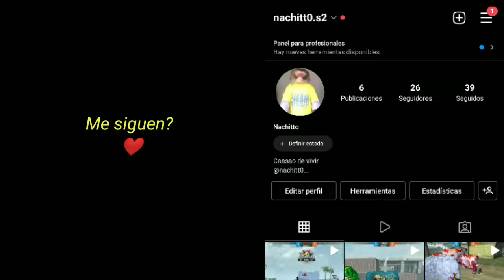Así Domine el HUD De Angel V'O y Ban R 👹 | Free Fire highlight ❤️